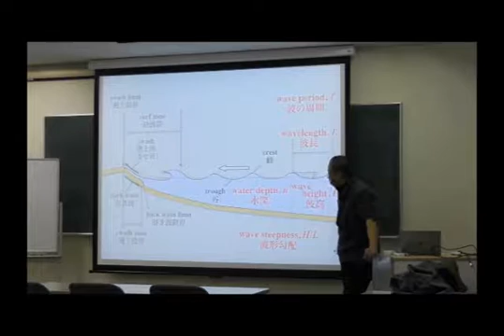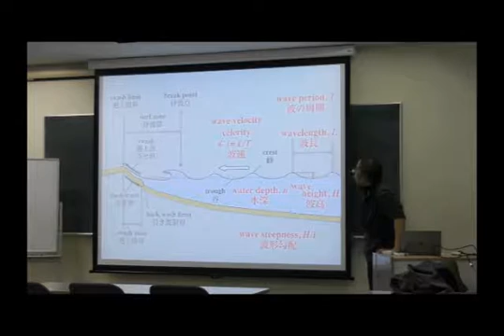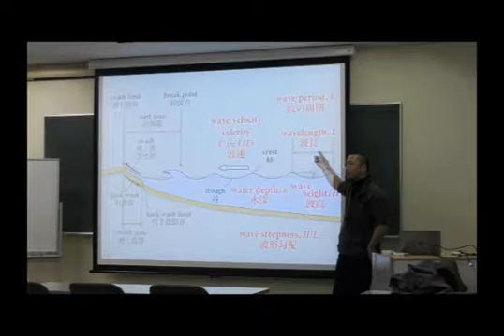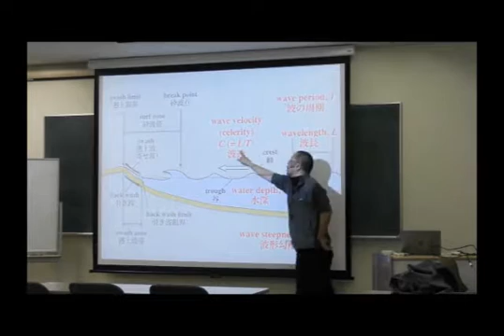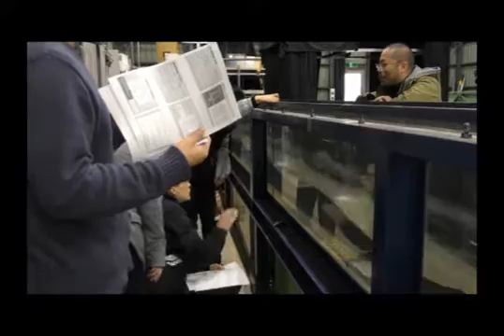環境放射能動態解析論Ⅱ_4）水・大気中の物質輸送（平成28年度）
放射線の人体・動植物影響の基礎から、環境中の極微量放射性核種測定や分布・挙動に関する最先端の研究を紹介する。